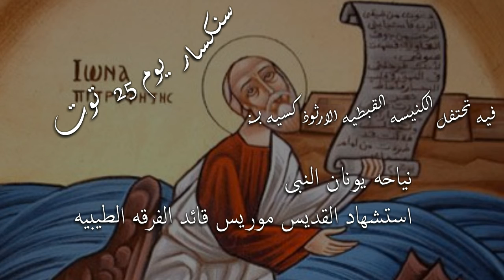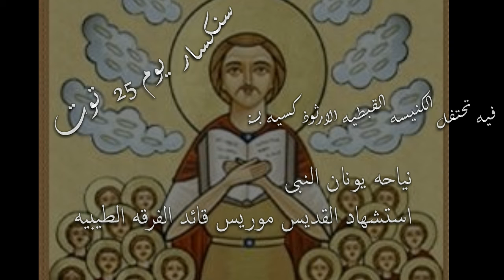سنكسار اليوم الخامس والعشرون من شهر توت المبارك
سنكسار  يوم 25  توت
فيه تحتفل الكنيسه القبطيه الارثوذكسيه بـ
نياحه يونان النبى
استشهاد القديس موريس قائد الفرقه الطيبيه

 ويمكنك الاستماع الي ( راديو ماران اثا ) على هذا الرابط